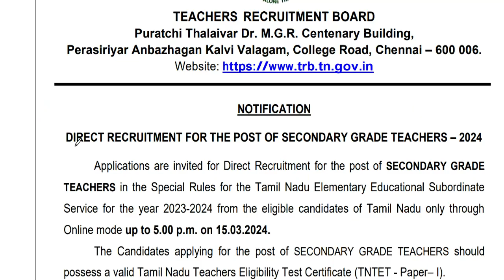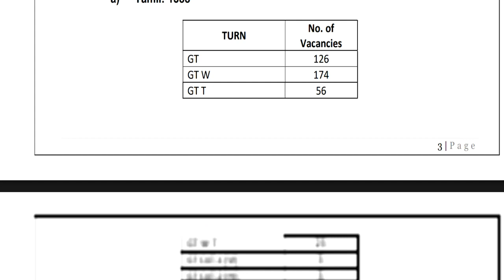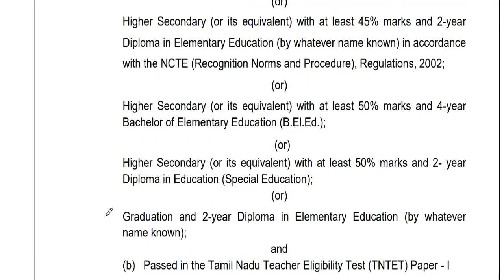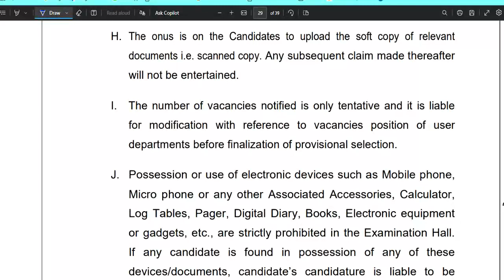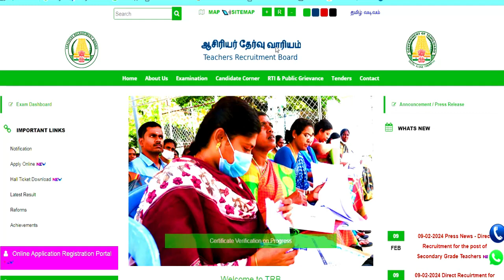1768 PERMANENT GOVT TEACHERS VACANCY 2024 | सरकारी स्कूल permanent शिक्षक भर्ती 2024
1768 PERMANENT GOVT TEACHERS VACANCY 2024 | सरकारी स्कूल permanent शिक्षक भर्ती 2024